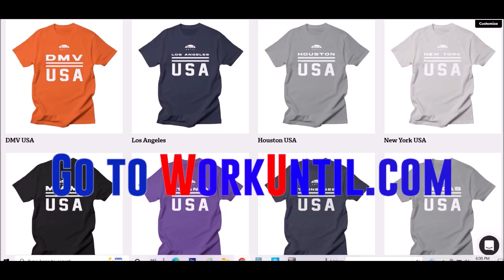Gui Santos 12 pts 2 threes 8 rebs vs Celtics 2022 Summer League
for basketball training equipment.
for City/State T-Shirts

Patrons of the channel:
Daniel Logan, W G, Andrew, Tobiasz Mróz, Daniel Leonard, Moon Country Musik